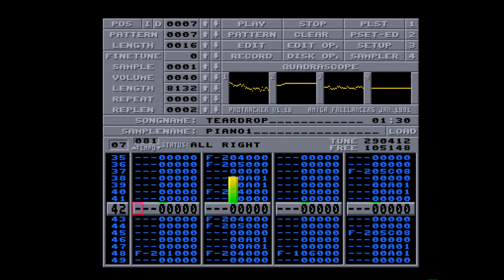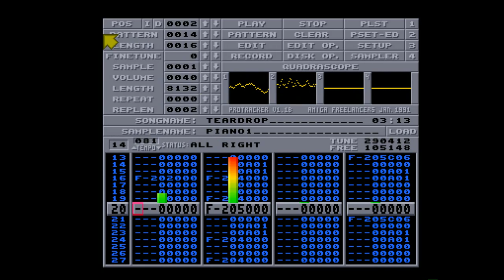Amiga 500 - Teardrop Mod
Teardrop - Massive Attack
Adapted By Alex Menchi